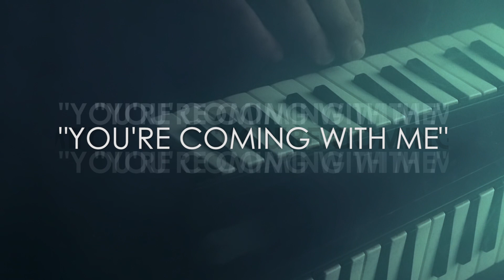Lefteris Samson "YOU'RE COMING WITH ME" teaser video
The new and final digital single "You're coming with me" from the upcoming album "Antigravity Boots" is almost ready!

To τρίτο και τελευταίο single με τίτλο "You're coming with me" από το επερχόμενο album "Antigravity Boots" είναι σχεδόν έτοιμο να κυκλοφορήσει! Αλήθεια...